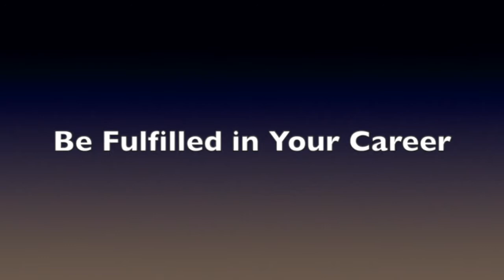Quirks Fall 2020: Be Fulfilled